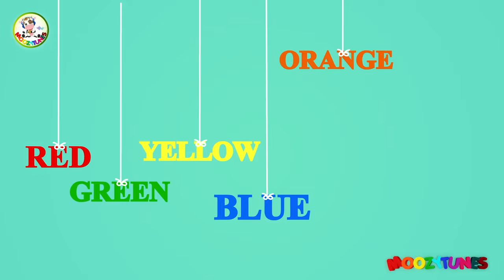Colours Dance Song | MoozyTunes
Enjoy this and our other playful and engaging rhymes and let your kids learn while having fun. 🐣